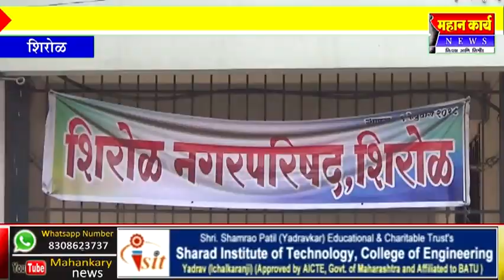शिरोळात पाणी योजनेत ज्यांनी ढपला पाडला त्यांना मतदान करणार काय?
शिरोळात पाणी योजनेत ज्यांनी ढपला पाडला त्यांना मतदान करणार काय? दिलीपराव पाटील यांचा सवाल